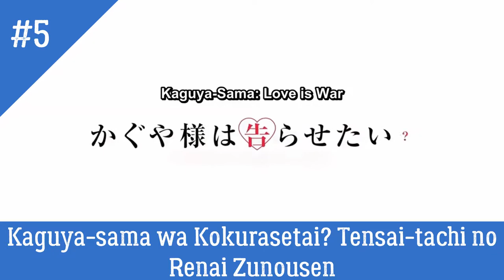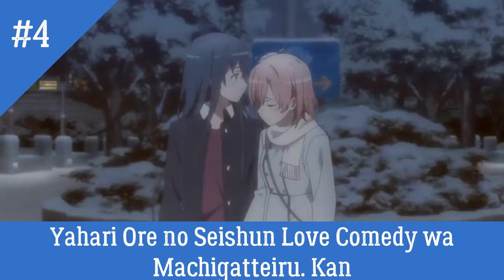My Top 10 Upcoming Anime Series in Spring 2020